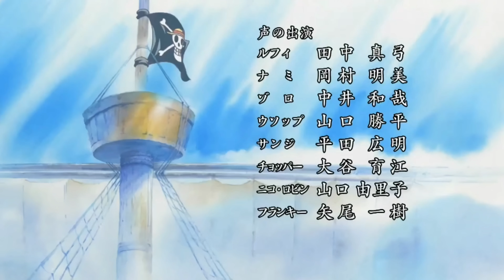One Piece - Opening 10 (Català) 4K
Desè opening d'One Piece emès durant els episodis 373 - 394 amb la cançó "We Are! (Remix 10th Anniversary Version)" interpretada en català per David González.